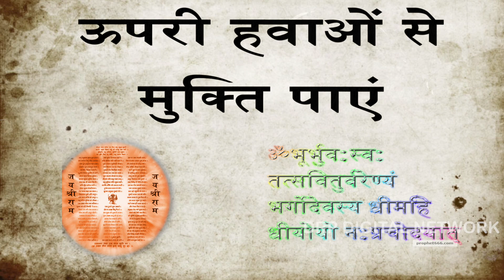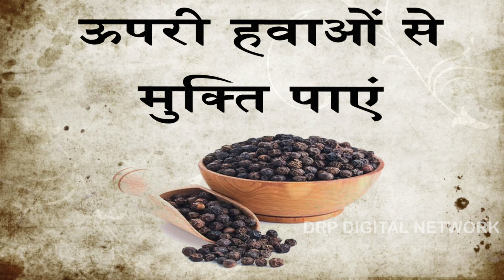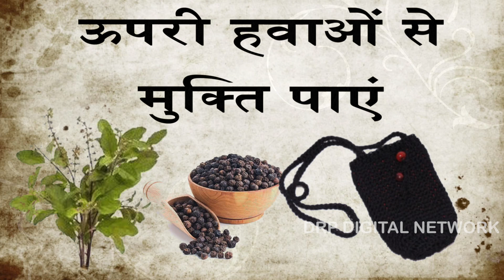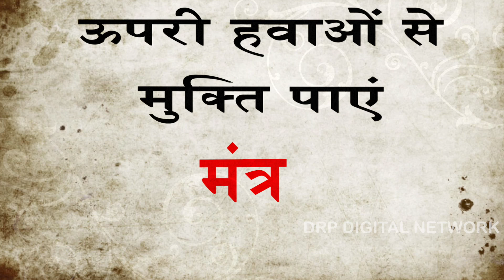ऊपरी हवाओ से मुक्ति पाए !! Upari Hawao Se Mukti Paaye !! Educational Video